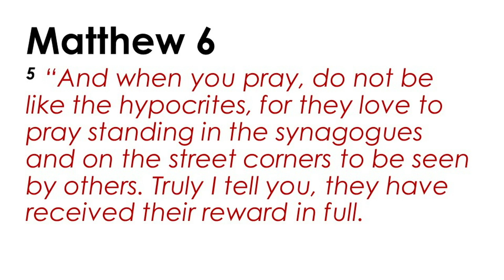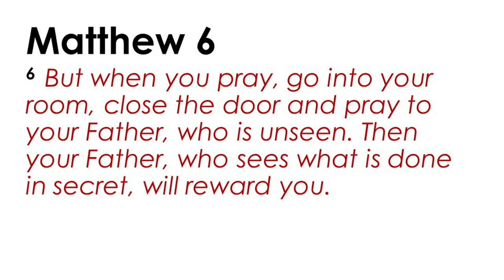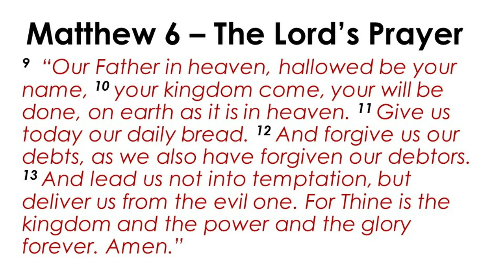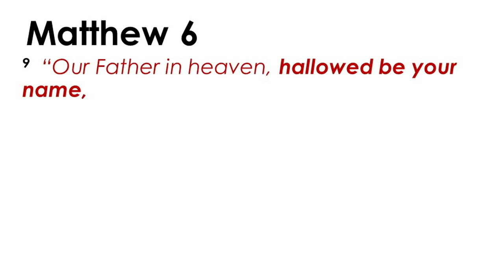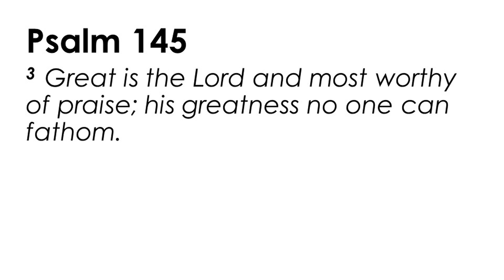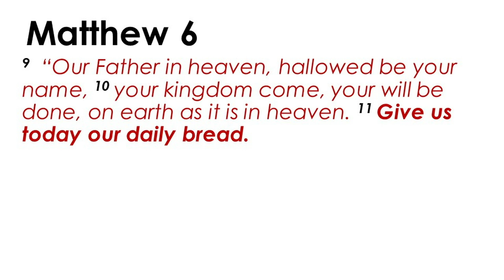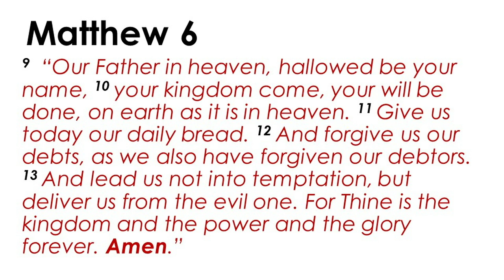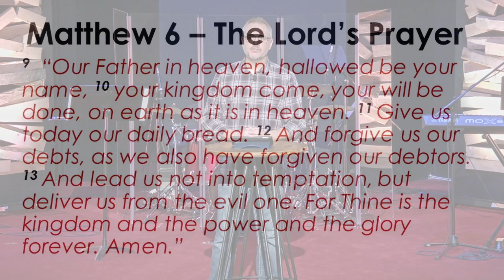02-02-2020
part 2